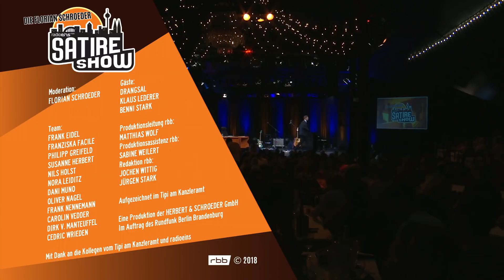Die große radioeins Satireshow vom 28.05.18 - zu Gast u.a. Klaus Lederer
“Die radioeins Satireshow“ ist Feinkost-Satire, die frisch vor Ihren Augen zubereitet wird. Florian Schroeder präsentiert Satire, Comedy, Musik und Talk in einer einmaligen Mischung.

Zu seinen Gästen zählen: Benni Stark, Klaus Lederer und Drangsal.

© Foto: Frank Eidel